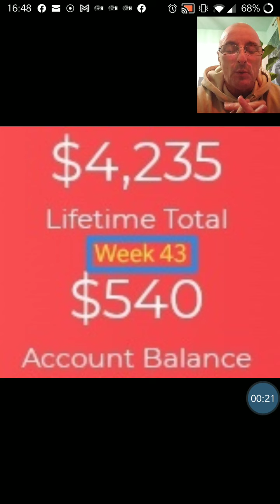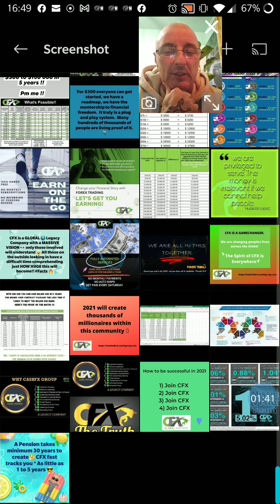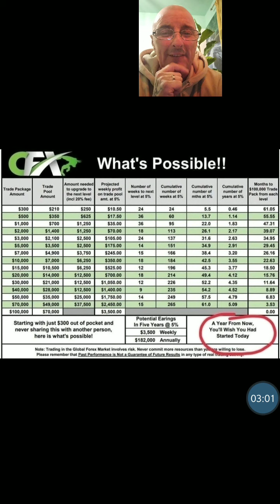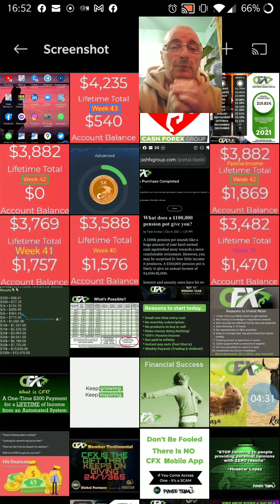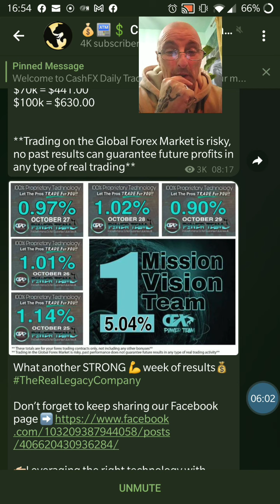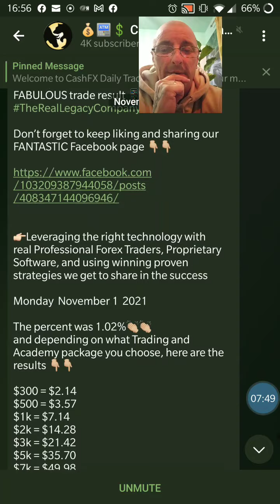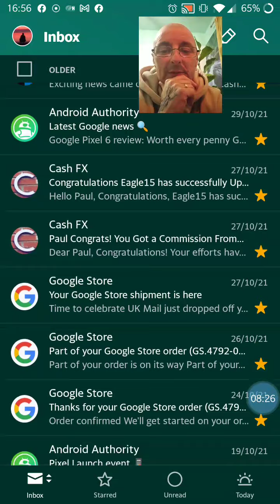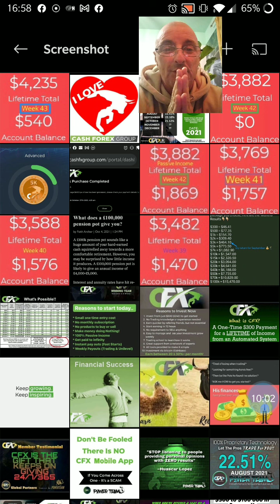Passive Income Trading Results Week 43